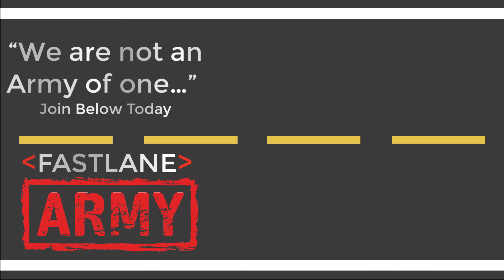Coding Bootcamp Prep: The 3 Skills to Master Before Your First Bootcamp Class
In today's video, I go over my 3 tips that will help you avoid falling behind in your Bootcamp. If your thinking about a Bootcamp or already attending a bootcamp than this is a must-watch because you will learn how to outwork the competition by 500 hours. you can learn this from one of my past students for Coding Bootcamp Prep.